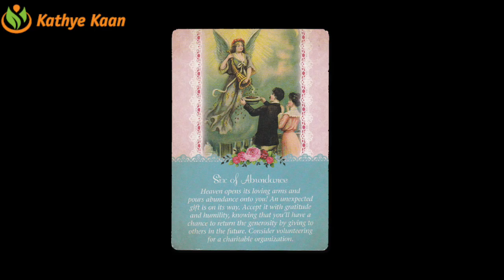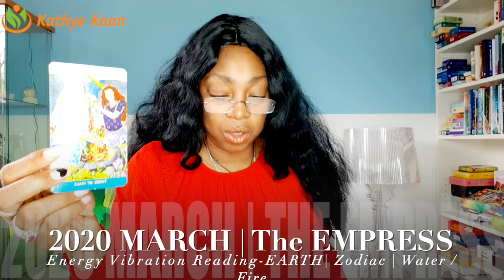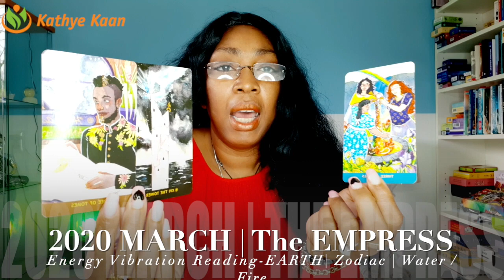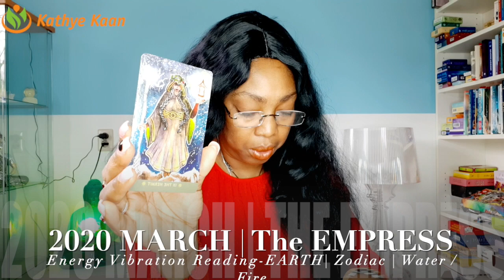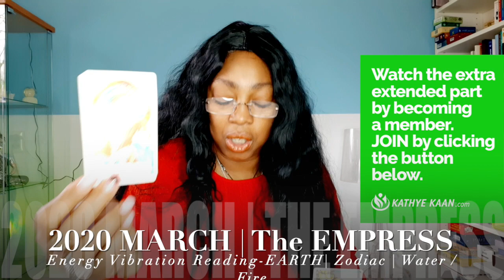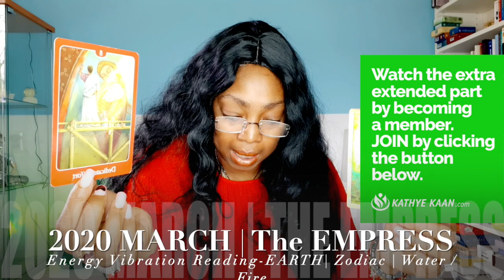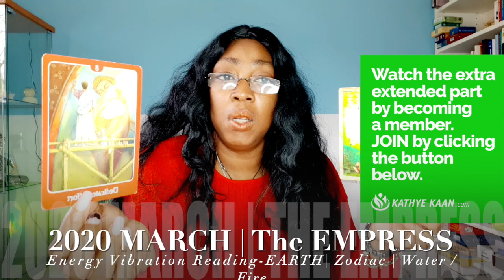VIRGO MARCH 2020 TAROT READING 💝💫GOOD NEWS! FOR U AND THE FAMILY, LUCK IS HERE💖🙏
VIRGO MARCH 2020 TAROT READING 💝💫GOOD NEWS! FOR U AND THE FAMILY, LUCKY IS HERE💖🙏

Kathye